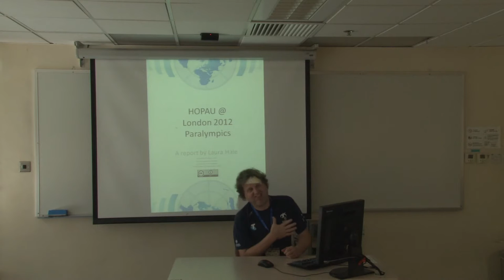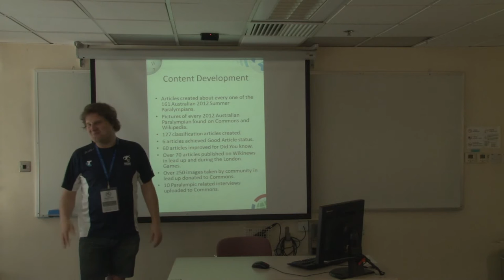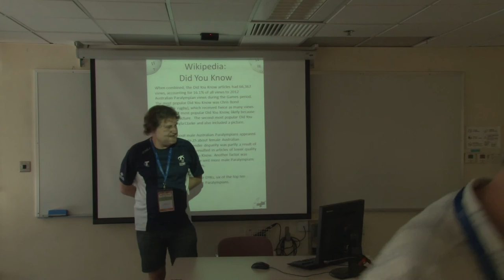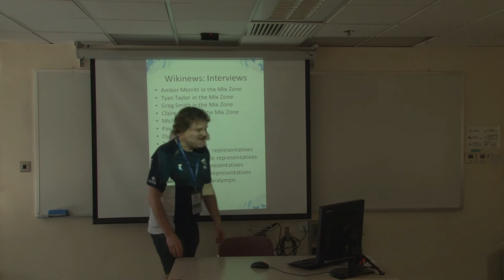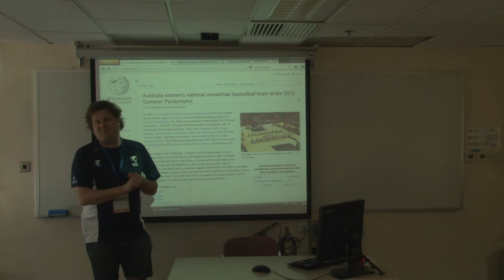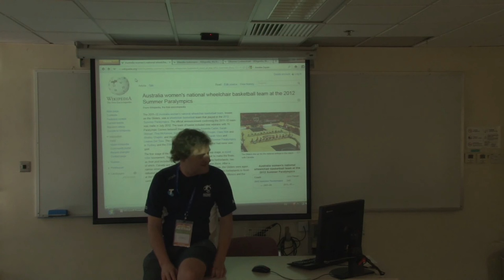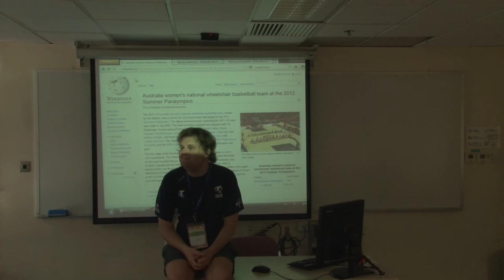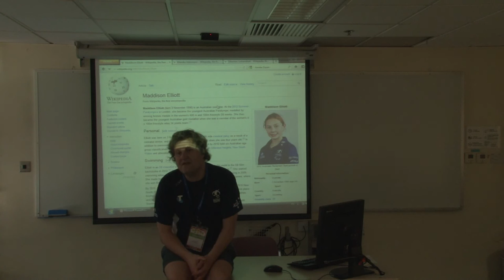Wikimedians at Paralympics - Ross Mallett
Lightning talk at Wikimania 2013